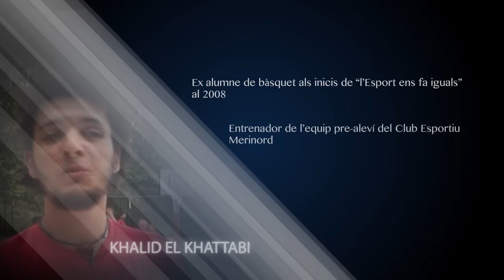Convivim Esportivament - Bàsquet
El Merinord és un renovat club de bàsquet que ha crescut en l'entorn de l'escola Mestre Morera, de Ciutat Meridiana. Ha teixit importants fils de connexió amb el barri i, gràcies al Convivim Esportivament, té ara unes perspectives de creixement i un nivell de penetració a diferents estrats (escolars, barrials, . . .) molt importants.